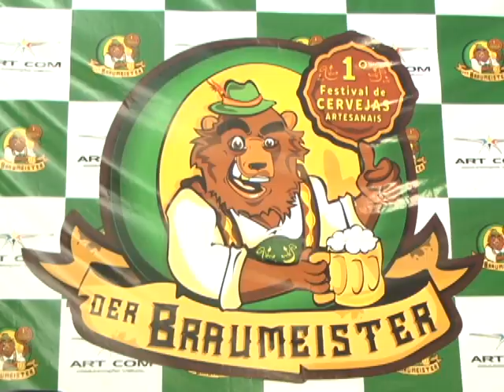Indaiá Notícias - DER BRAUMEISTER - 01.12.2015